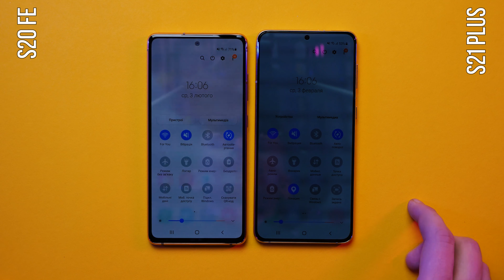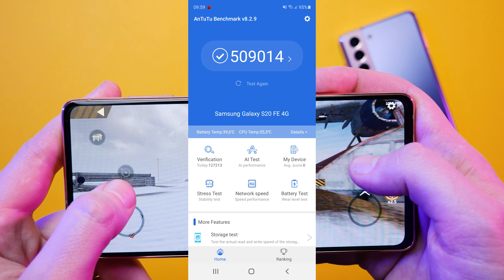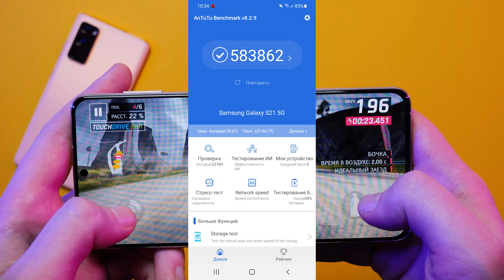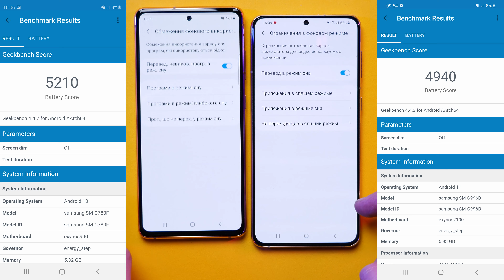Samsung S21 Plus vs S20 FE Огляд - Що краще?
Samsung S21 Plus vs S20 FE Огляд - Що обрати?